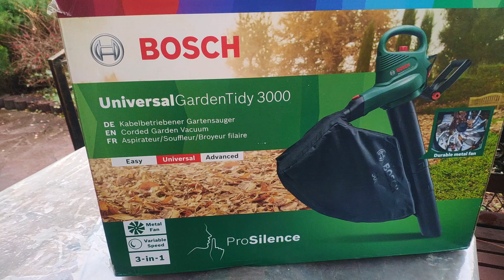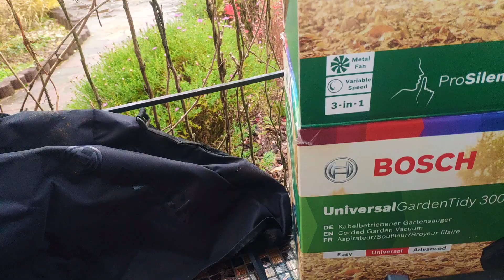ЛИСТВА В РОКАРИИ. ВЫДУВАНИЕ/СБОР/ИЗМЕЛЬЧЕНИЕ. САДОВЫЙ ПЫЛЕСОС 3в1 BOSCH UniversalGardenTidy 3000.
Технические характеристики:

Производительность 576 м³/ч
Скорость воздушного потока 284 км/ч
Режим всасывания есть
Режим измельчения есть
Регулировка скорости воздушного потока есть

Комплектация:

* воздуходувная труба;
* мешок 45 л;
* рукоять;
* труба для всасывания;
* наплечный ремень;
* документация.